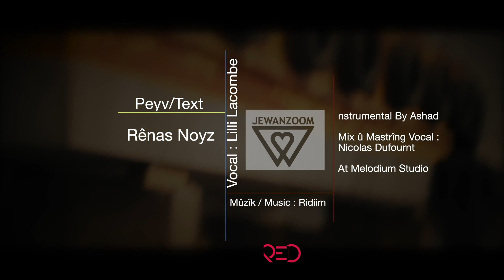Rênas Noyz - Mirov Be [Official Video]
Lyric : Rênas Noyz
Vocal: Lilli Lacombe

Video & Camera & Montage: Jewan Zoom
Mix & Mastering: Studio Melodium

Motion Designer: Özgür H. Kurt

Lyric:
Me Her Kesekî Xewnek Heye

Ev Cîhana Pir Mezine
Têra Min û Tejî Heye
Serî Hilde Li Jûr Meyze Ke
Dostê Kevoka Sipî Be
Bi Evînê Ra Gav Bi Gav Be
Ne Hesûd û Ne Zik Res Be
De Lêxe Lêxe Rênas Lêxe
Mîgrîfonê Li şerê Wanxe
Sînorên Tarî Bişkîne
Evîndarê Gûla Sor Be

Dengê Mûzîkê Bilin Ke
Tenbûr Van û Bilûr Van Be

Ne Hozan Be Ji Bûy Pera

Mîgrîfonê Erzan Neke

Xuwe Bi parêze Erzan Neke
Karek Ne Karê Teye Neke

Berî Her Tiştî Mirov Be

Bi Xuîne Dîrokê Nas Ke

Xudî Name Xudî Soz Be
Serî Hilde Ne Kûle Be

Bi Azadî Yê Ra Gav Bi Gav Be

Hêvî û Xewnê Xuwe Bi Rast Ke

Heger Tu Mir Azad Bimre
Bi Yara Xuwe Ra Dirist Be Wek Pêlên Derîya Serxuwes Be
Mîna Bûharê Dil Ges Be
Mîna Payîzê Xemgîn Be

Her Serkeftî û Ser Bilin Be
Wek Bahozek Har û Dîn Be

Di Newrozê Da Agir Be

Ala Kurdîstanê Bilin Ke

Dîndar Be Yan Ne Bawer Be
Berî Her Tistî Mirov Be

Bi Awaz û Helbestê Xuw
e
Fikrê Tarî Bi Teqîne
Bê Tirs Sitranê Xuwe Bêje
Bi Rastî Yê Ra Heval Be

Armanca Te Yekîtî Be
Rabe Xewna Xuwe Bi Rast Ke
Lêxe Lêxe Rênas Lêxe
Me Her Keskî Xewnek Heye

Têra Minû Tejî Heye

Ne Hesûd û Ne Zikreş Be